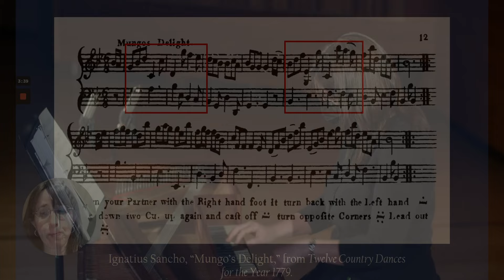Ignatius Sancho, Mungo's Delight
From Twelve Country Dances for the Year 1779
variation by Rebecca Cypess
performed by Rebecca Cypess, square piano
Recorded for the 2021 Annual Meeting of the American Musicological Society
Square piano by Johannes Zumpe, 1780, on loan from Leslie Martin